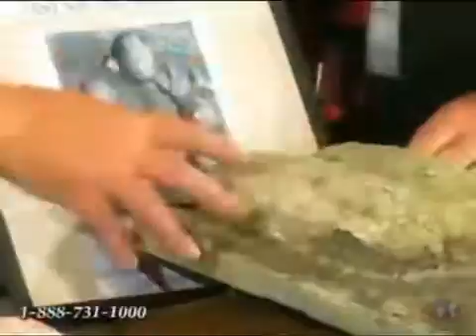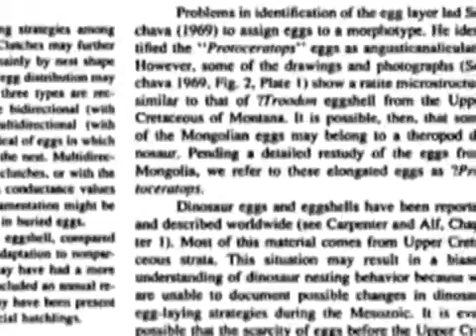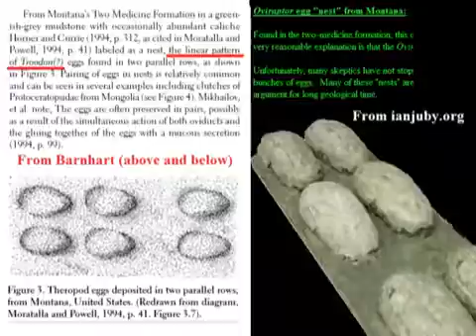Potholer54: "Epic creationist fails of our time -- #1"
Another nominee for the coveted Golden Crocoduck braves the waters of science with the leaky boat of creationist ignorance.

Note 1: In the video I show the Earth as it is today, and the location of the fossil Troodon and Oviraptor eggs in Montana and Mongolia. I described these as "opposite sides of the world." As a couple of viewers pointed out, the configuration of the continents was different in the cretaceous. However, the places where the different eggs were found are still what could be described as "opposite sides of the world." According to my "Atlas of Evolution", only a few degrees off 180 degrees, in fact. I wanted to use a globe representing the cretaceous, but couldn't find one.

SOURCES:

0:01 Video "Creation in the 21st Century - Nest Full of Eggs 1 of 3"

3:46

4:08 Barnhart Creation Research society

4:14 "Dinosaur eggs and babies" by Kenneth Carpenter
Chapter three: "Dinosaur nesting patterns"
J. Moratalla and J. Powell

4:17 "Ecological and behavioral implications derived from a dinosaur nesting site"
J. Horner, S. Czerkas, E. Olson, Dinosaurs past and present volume II pp. 50-63.